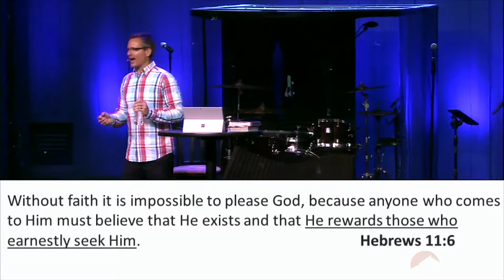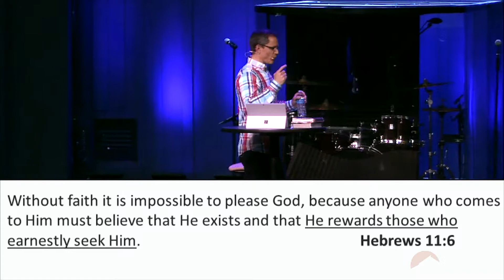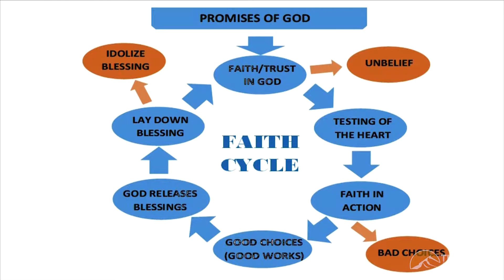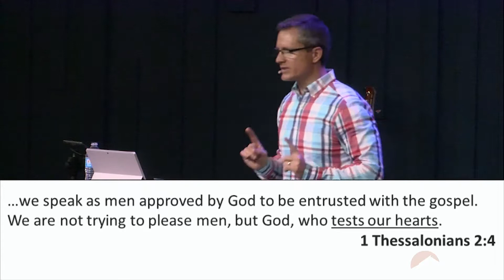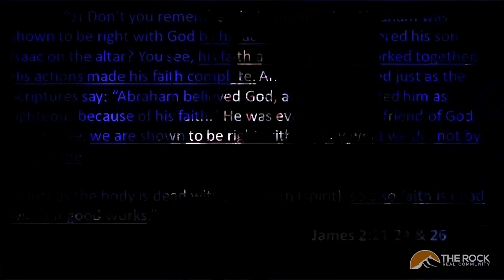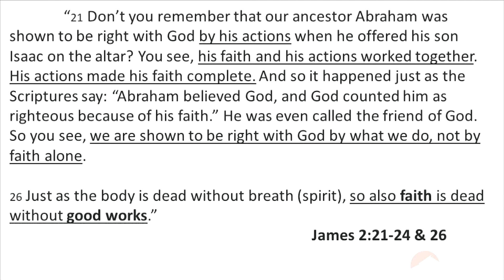Upside Down Kingdom Living pt. III - Mike Polhemus - 04.08.18 9:00 am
Pastor Mike continues his "Upside Down Kingdom Living" sermon series with part 3 of his message, "Choosing Blessings."